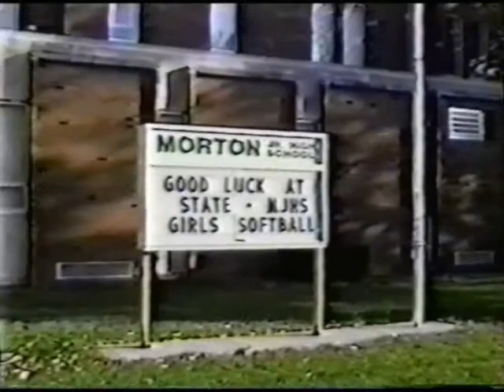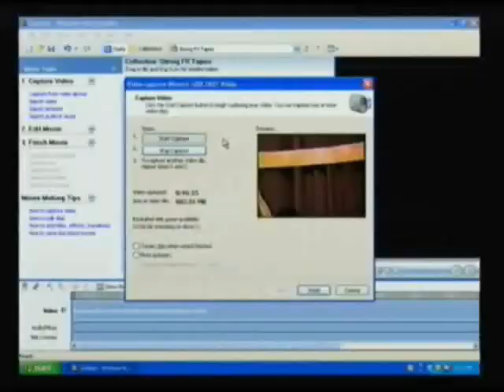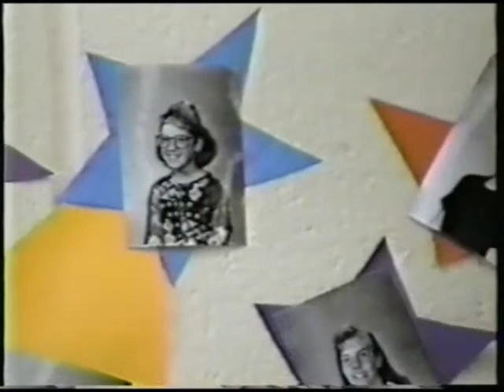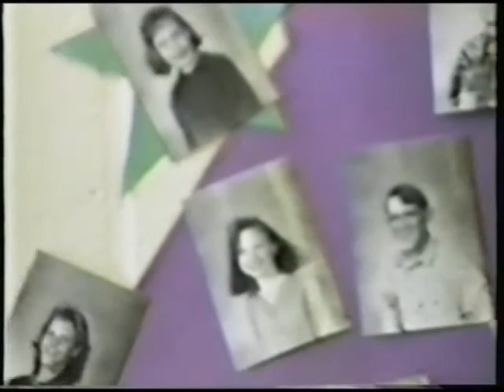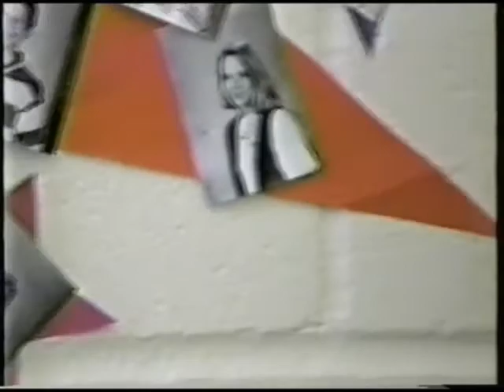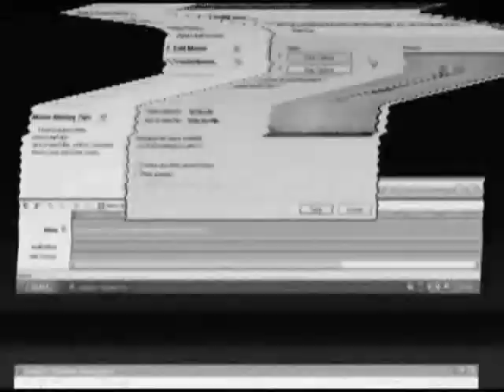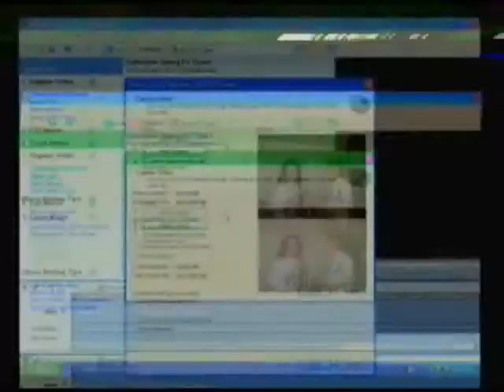WBBH Rewind 92-93.wmv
1992 Morton Junior High 8th grade